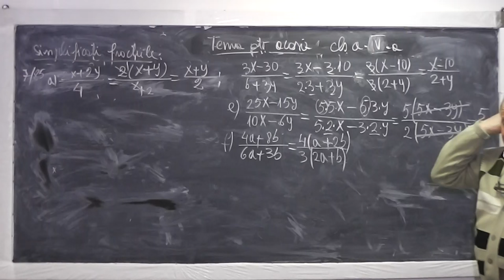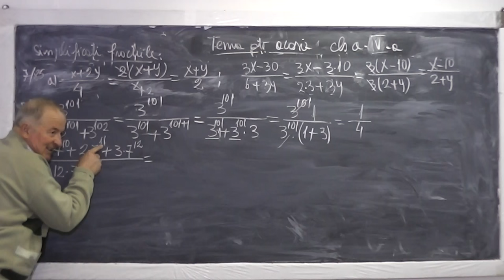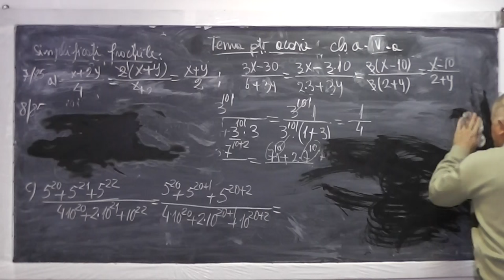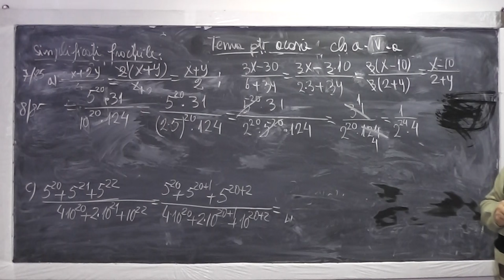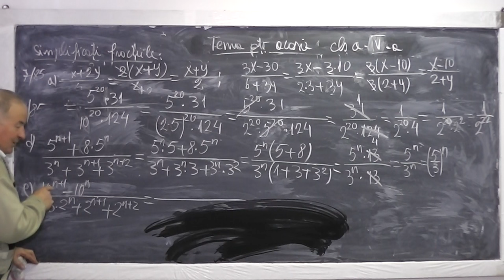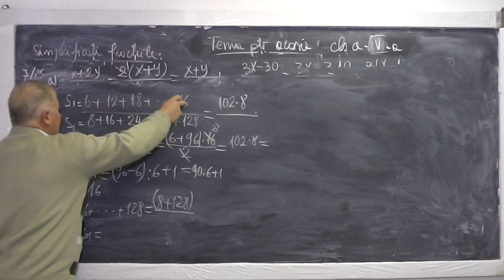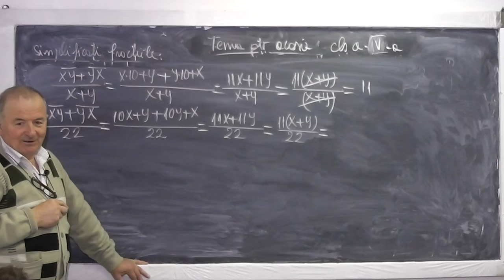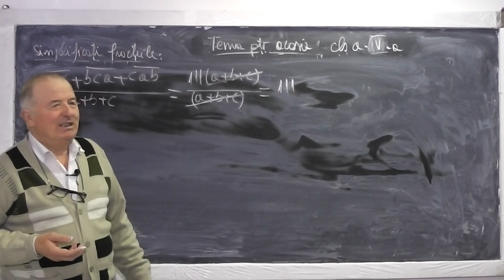Lectia 869 - Fractii | Amplificarea smplificarea fractiilor | Operatii cu puteri - Clasa 5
Aceste lectii sunt sustinute de voi si daca va sunt utile, as aprecia un Like, Share, Comment - In aceasta lectie de matematica pe care o puteti vedea in direct si pe ne ocupam de tema pentru acasa la clasa a V-a. Din cuprins: Fractii, amplificarea smplificarea fractiilor, operatii cu puteri.